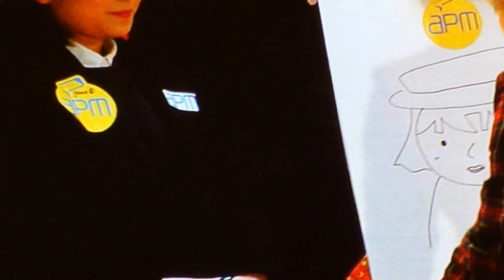20160117 Cha Hak Yeon(차학연) Fan Meeting in Hong Kong part 1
禁二改
轉載請注明Teateapot
Repost with Teateapot